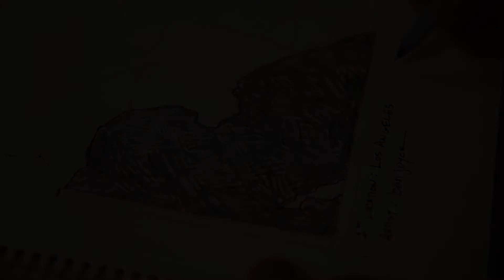SHORT FILM "The Gift of Place" by Artist Ben Joyce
I created this style of artwork, Abstract Topophilia, Greek for 'Love of Place', out of an unconventional approach to art. Like the places I capture, the pieces are moving, pulsing, ever changing. The shaped edges and "Broken Frame"® cutouts break up the traditional hard lines of a square canvas that confine the experience, allowing the viewer to expand the painting beyond its borders with their knowledge of the area. Hope you enjoy this short introduction into The Gift of Place®.